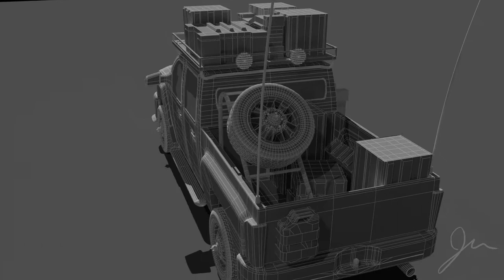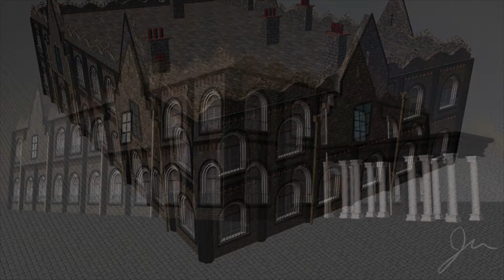Julian Montoya Demo Real 2017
Video shows work from 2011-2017.